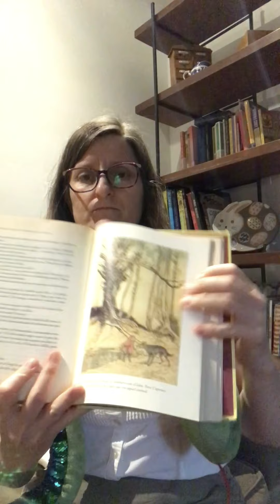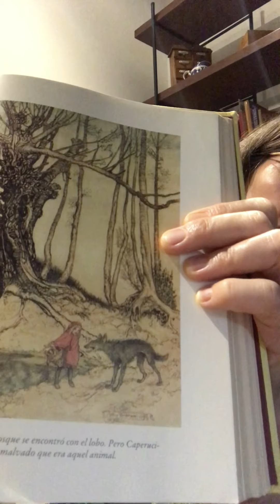Caperucita Roja de los Hermanos Grimm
¿Quieren escuchar el cuento de Caperucita Roja leído tal y como lo escribieron sus autores originales, los Hermanos Grimm? Pues aquí lo tienen.